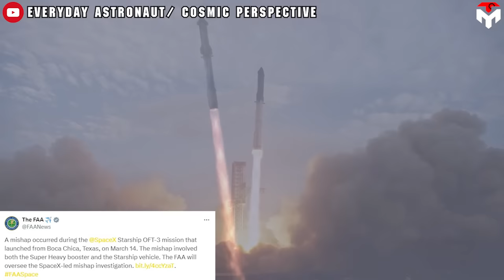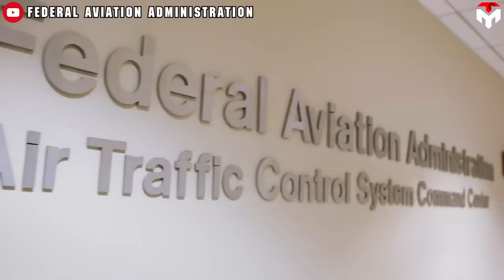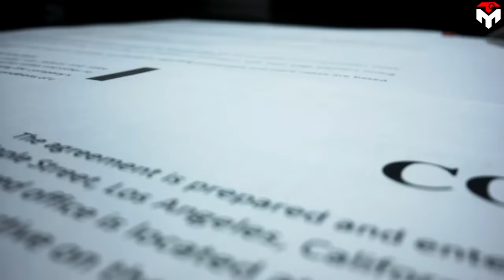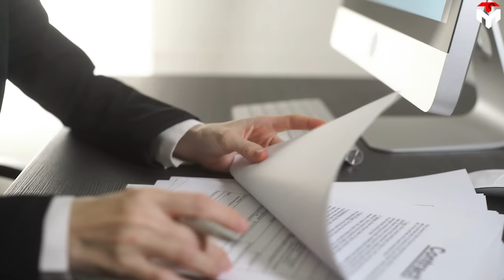What SpaceX president just revealed about Starship Flight 4 Shocked others...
1) SOURCES OF THUMBNAIL
Wow! One more information about Flight 4!
While the rumors around Starship's next flight are spreading rapidly on social media, recently, a senior SpaceX figure, Gwynne Shotwell, spoke up to dispel these rumors.
Clearly, compared to public opinion's excessive expectations, Shotwell's answer somewhat brings us closer to reality.
What the SpaceX president just revealed about Starship Flight 4 shocked others...